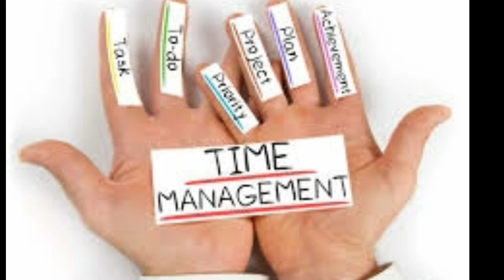Time Management Tips for Achieving Your Goals |Tamil store | in Tamil